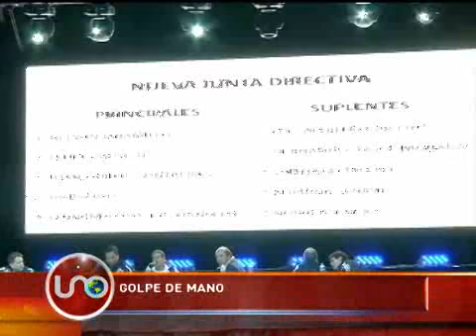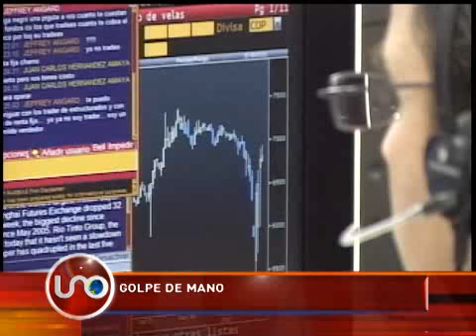Millonarios, golpe de mano